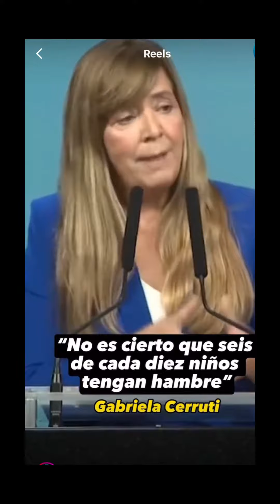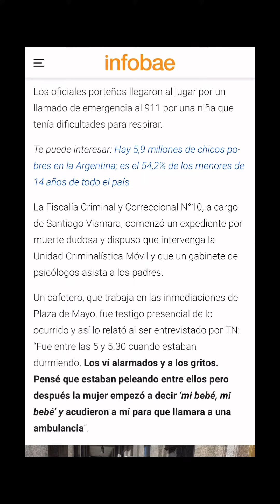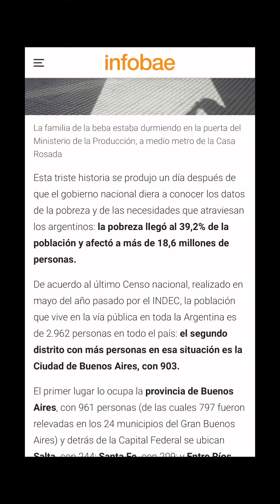Gabriela Cerruti vocera gobierno Argentino desmiente que haya niños con hambre. Agosto 2023.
gabrielacerruti vocera del gobierno Argentino desmiente que hayan niños con hambre cuando en abril de este mismo año falleció una beba de 3 meses por inanición a metros de la casa rosada.